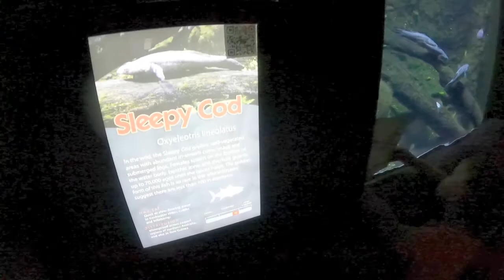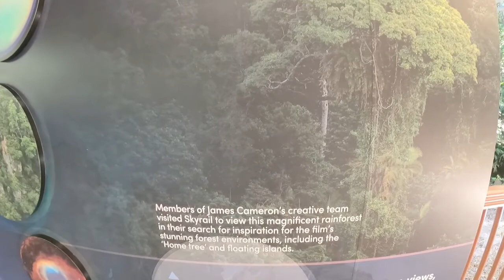Cairns 2020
Part 1 of the Akers holiday to Cairns. In part 1 we visit the Cairns Aquarium, Esplanade lagoon and a trip up to Kuranda.
Enjoy and look out for part 2 of our holiday where we went to Port Douglas...coming soon...